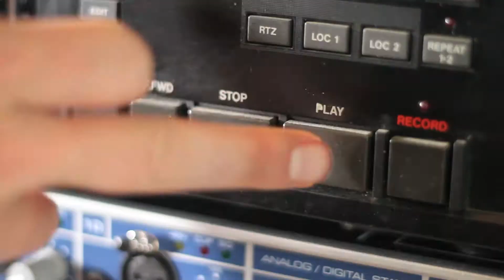Seventh Fire Series October 7": Chris Altmann - Home & Away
October 2012
Canada's Only 7" Vinyl Record Club